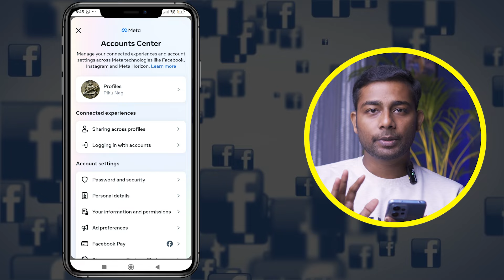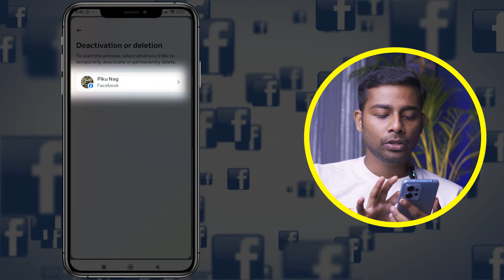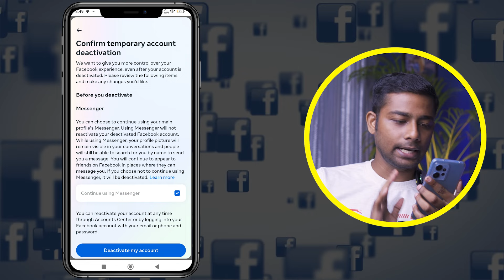How To Deactivate Facebook Account 2024 Bangla | Facebook Account Deactivate Kivabe Korbo 2024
Here's how to deactivate your Facebook account on an Android phone:

1. Open the Facebook app on your device.
2. Tap on your profile picture in the top right corner.
3. Scroll down and tap on "Settings & Privacy".
4. Then, tap on "Settings".
5. Navigate to "Accounts Center" and then "Personal Details" under "Account Settings".
6. Tap on "Account ownership and control" followed by "Deactivation or deletion".
7. Choose "Deactivate account" and tap "Continue".
8. You might be asked to enter your password again to confirm deactivation.

**Important things to remember:**

* Deactivating your account is temporary. You can reactivate it by simply logging back in.
* Deactivating your account hides it from others, but your information is still stored by Facebook.  If you want to permanently remove your information, you'll need to delete your account instead of deactivating it.